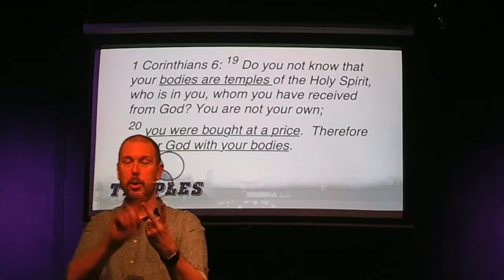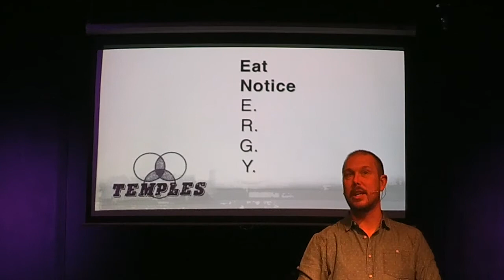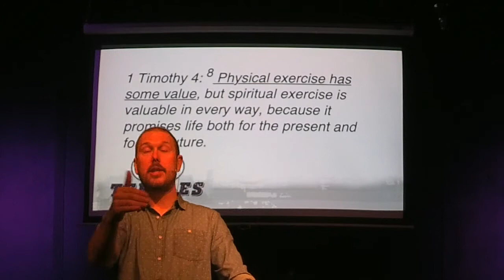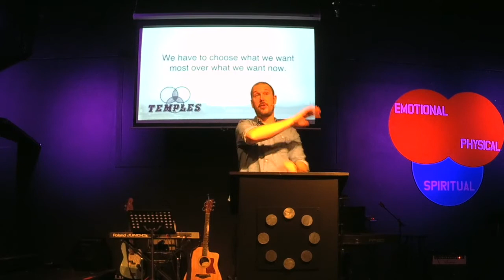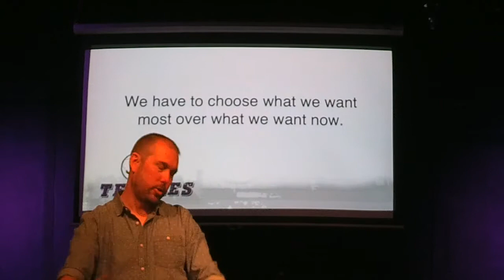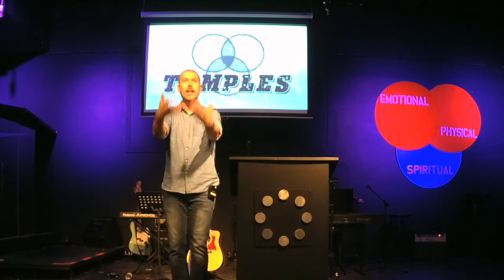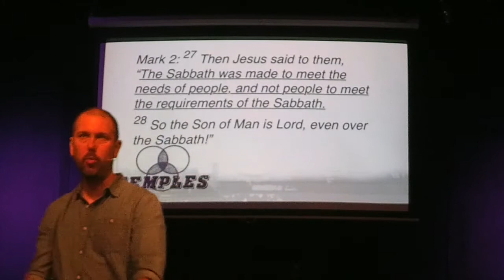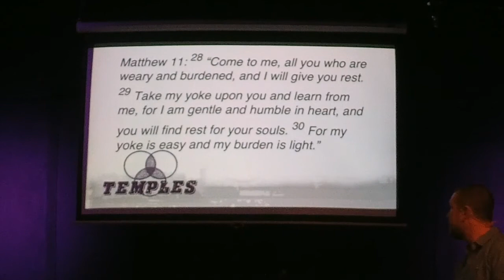Temples Week 2 -The Messy Middle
Revolution Community Church presents the first week of the series "Temples" called "The Messy Middle".